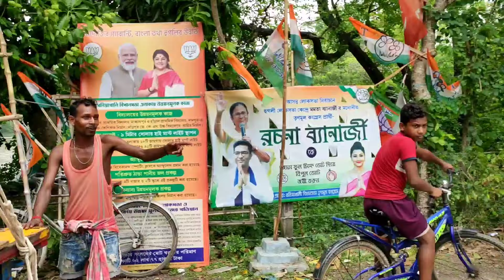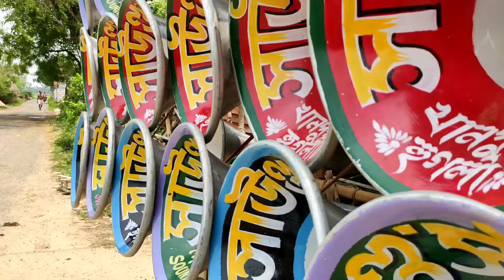আজ চোপা মাল বাঁধা হচ্ছে👉বাপন😎স্টার😎বাদশা😎 চ্যাটার্জী😎সাউন্ড কিং😎সাউন্ড স্টার😎মা কালী😎কিস্কু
1..বাপন সাউন্ড//bapon sound
2.. স্টার সাউন্ড//star sound
3..বাদশা সাউন্ড//Badshah sound
4.. চ্যাটার্জি সাউন্ড//Chatterjee sound
5.. সাউন্ড কিং//sound king
6.. সাউন্ড স্টার//sound Star
7..মা কালী সাউন্ড//ma kali sound
8..কিস্কু সাউন্ড//kisku sound